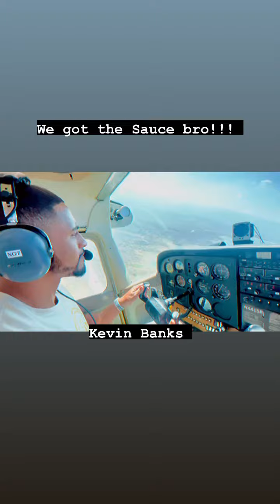How low we gotta go to fly ✈️🚀